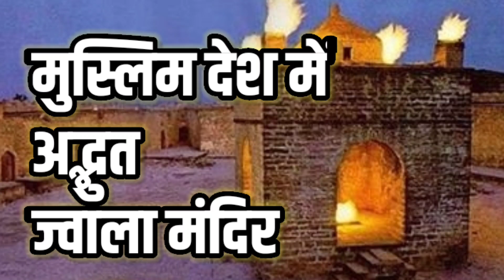अजरबैजान का अद्भुत और रहस्यमयी ज्वाला जी मंदिर | Azerbaijan's mysterious Jawala ji temple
बाकू ( अजरबैजान ) एक मुस्लिम कंट्री है, जहां पर 95 प्रतिशत आबादी सिर्फ मुसलमानों की है। लेकिन आपको जानकर हैरत होगी कि यहां सुराखानी में मां दुर्गा का एक ऐसा मंदिर है, जिसमें पिछले कई सालों से पवित्र अग्नि लगातार जल रही है। हालांकि, अब यहां न तो श्रद्धालुओं की भीड़ दिखाई देती है और न ही फिजाओं में जयकारे गूंजते हैं।
इस मंदिर को टेंपल ऑफ फायर के नाम से जाना जाता है। इसकी वजह यहां कई वर्षों से आग का निरंतर जलना है। बता दें कि हिंदू धर्म में अग्नि को बहुत पवित्र माना जाता है। इसलिए यहां जल रही ज्योति को साक्षात भगवती का रूप माना गया है। यहां एक प्राचीन त्रिशूल भी स्थापित है। मंदिर की दीवारों पर गुरुमुखी में लेख अंकित हैं। वहीं, मंदिर में प्राचीन वास्तुकला का उपयोग किया गया है।
ऐसा कहा जाता है कि कई सालों पहले भारतीय कारोबारी इस रास्ते से होकर जाते थे। ऐसे में इन लोगों ने इस मंदिर को बनवाया था। इतिहासकारों के मुताबिक, इसे बुद्धदेव नाम के किसी शख्स ने बनाया था, जो हरियाणा के मादजा गांव के रहने वाले थे। वहां मौजूद एक अन्य शिलालेख के मुताबिक उत्तमचंद व शोभराज ने भी मंदिर निर्माण में अहम भूमिका निभाई थी।
भारतीय ही नहीं, ईरान के लोग भी आते थे पूजा करने
इस रास्ते से होकर गुजरने वाले ज्यादातर भारतीय व्यापारी इस मंदिर में अपना मत्था जरूर टेकते थे। वहीं, मंदिर के पास बने कोठरियों में ये व्यापारी विश्राम करते थे। बताया जाता है कि ईरान के लोग भी यहां पूजा करने आते थे। ऐसा कहा जाता है कि 1860 ई. में यहां से पुजारी चले गए। माना जाता है कि फिर कोई पुजारी यहां लौटकर नहीं आया। तब से इस मंदिर में श्रद्धालुओं का आना भी खत्म हो गया।

Baku (Azerbaijan) is a Muslim country, where 95 percent of the population consists of Muslims only.  But you will be surprised to know that there is such a temple of Maa Durga in Surakhani, in which the holy fire has been burning continuously for the last many years.  However, now neither the crowd of devotees is seen here nor the cheers resonate in the fijas.
 This temple is known as Temple of Fire.  The reason for this is the continuous burning of fire here for many years.  Let us tell you that fire is considered very sacred in Hinduism.  That is why the flame burning here has been considered as the form of Bhagwati.  An ancient Trishul is also installed here.  There are inscriptions in Gurmukhi on the walls of the temple.  At the same time, ancient architecture has been used in the temple.
 It is said that many years ago Indian businessmen used to pass through this route.  In such a situation, these people had built this temple.  According to historians, it was built by a person named Buddhadev, who was a resident of Madja village in Haryana.  According to another inscription present there, Uttamchand and Sobhraj also played an important role in the construction of the temple.
 Not only Indians, people of Iran also used to come to worship
 Most of the Indian traders passing through this route used to pay their respects in this temple.  At the same time, these merchants used to rest in the cells built near the temple.  It is said that the people of Iran also used to come here to worship.  It is said that in 1860 AD the priest left from here.  It is believed that no priest came back here again.  Since then, the coming of devotees to this temple has also stopped.